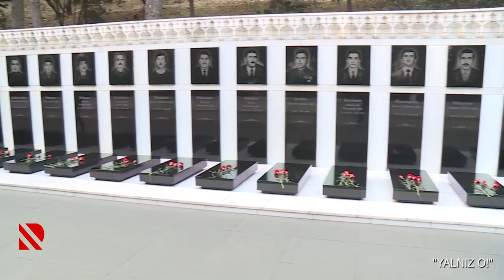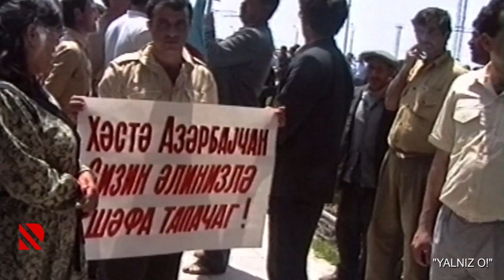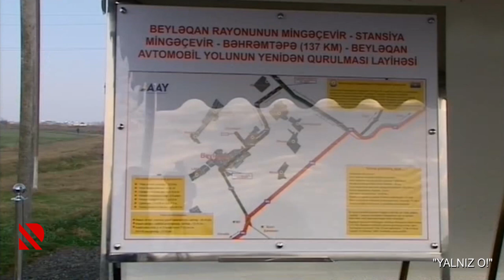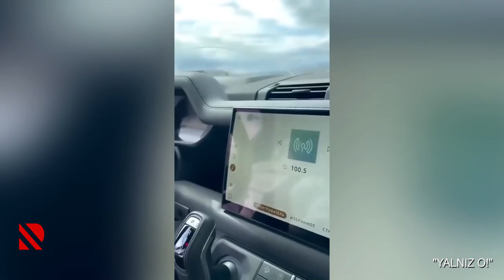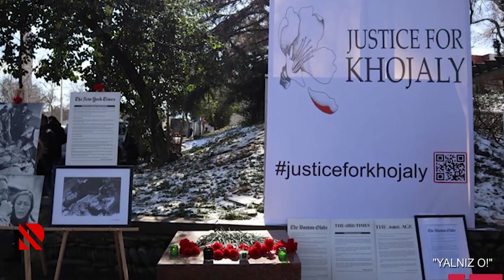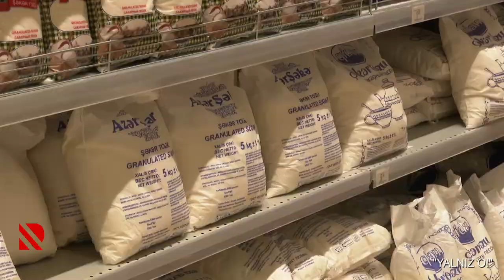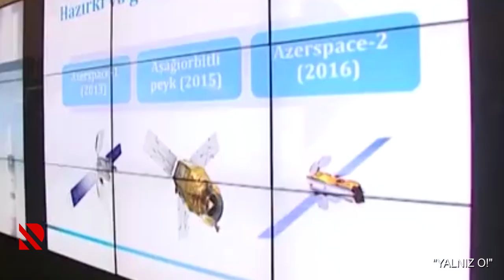Mir Şahinin "YALNIZ O!" filmi